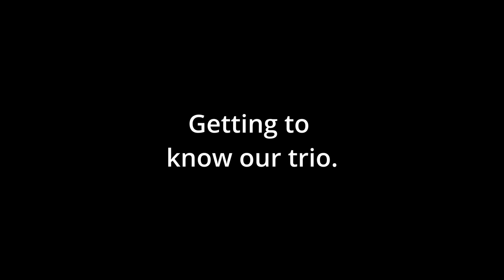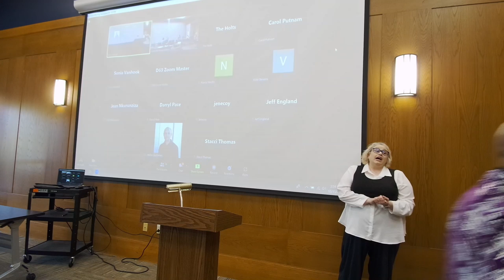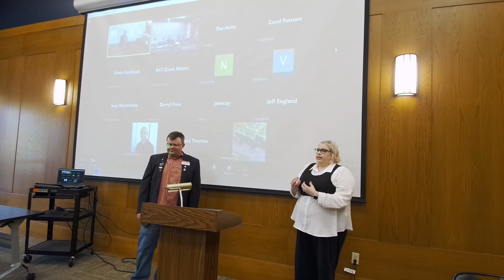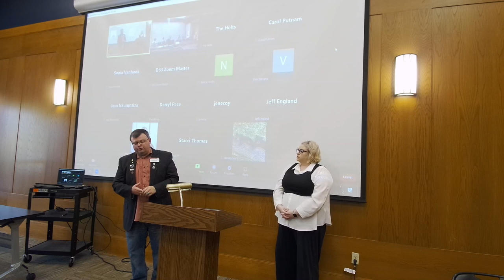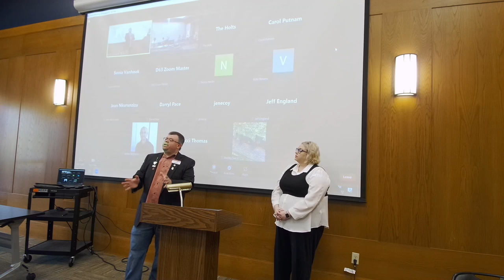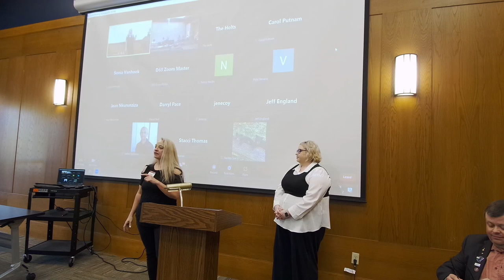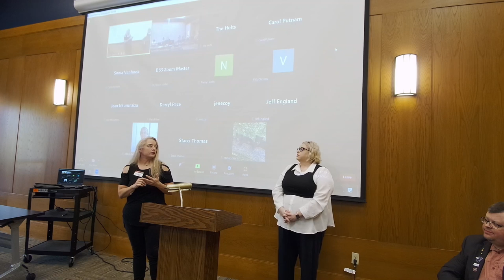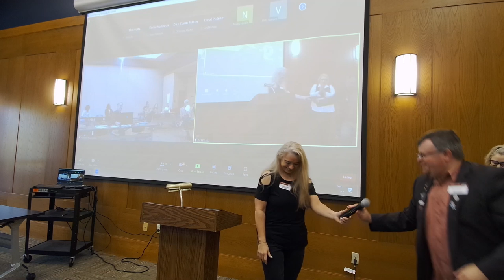D63 Summit 15 Oct 2022 Getting to Know Our Trio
Getting to know the trio.
01:38 Ahmad Gilliam - PQD
07:33 Jason Cook - CGD
15:22 Kristen Phillips - DD